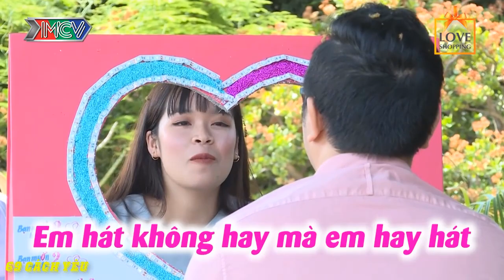CÔ NÀNG ĐẦY CÁ TÍNH SAY TÌNH với ANH CHÀNG QUÁ MANLY | 69 CÁCH YÊU